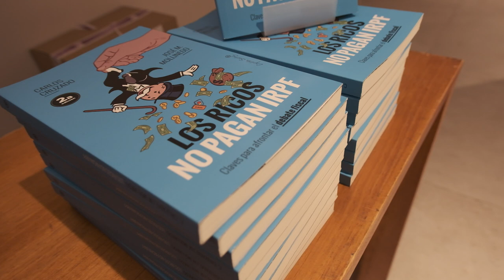LAB apuesta por una fiscalidad "que haga pagar más a los más ricos"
Con el objetivo de impulsar y condicionar el debate social y político sobre fiscalidad, ha tenido lugar en la librería Txalaparta de Iruñea una charla organizada por el sindicato LAB bajo el título "Cambiar el sistema fiscal para que los ricos paguen más", en la que han participado Carlos Cruzado, autor del libro "Los ricos no pagan IRPF. Claves para afrontar el debate fiscal (Capitán Swing, 2024)" y Mikel Aranburu, exconsejero de la Hacienda Foral de Nafarroa. LAB reivindica "una profunda reforma fiscal para que las rentas del capital y las grandes fortunas dejen de ser unos privilegiadas y paguen como el resto de la mayoría social".